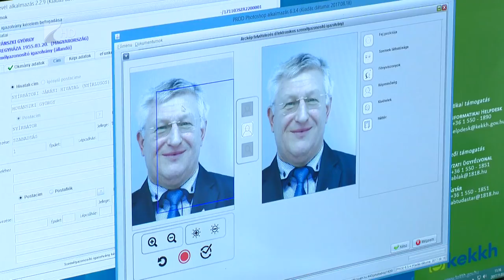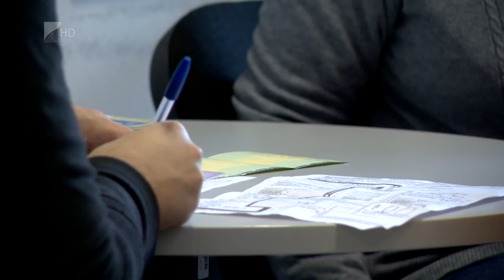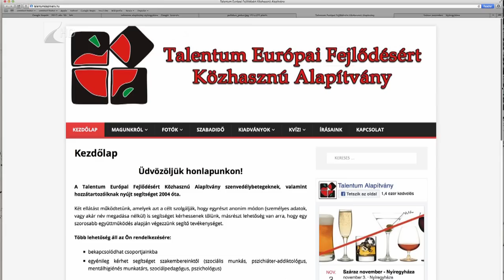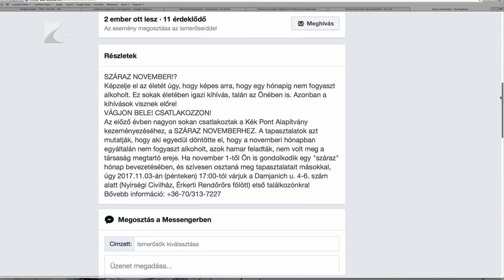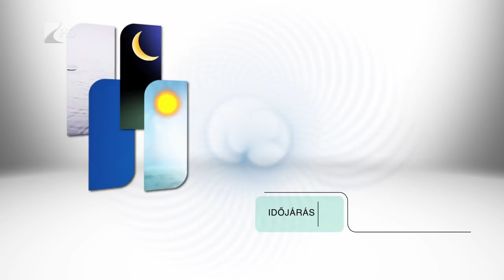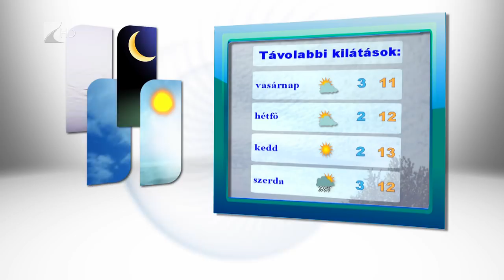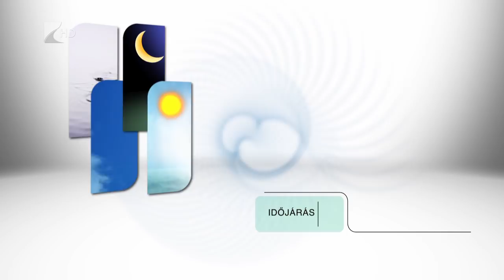Híradó 2017.11.03 - Kölcsey Tv